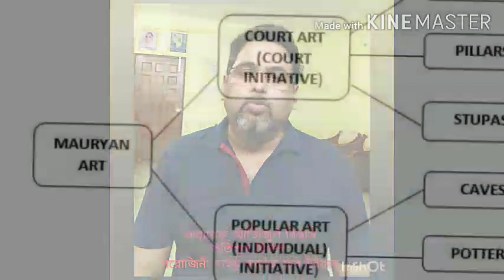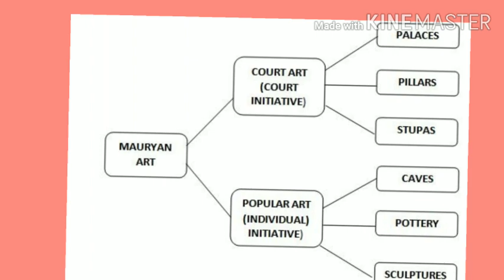মৌর্য শিল্পকলার বৈশিষ্ট্য:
মৌর্য শিল্পকলার অন্যতম প্রধান বৈশিষ্ট্য হল -বৌদ্ধধর্মকে আশ্রয় করে রাজকীয় পৃষ্টপোষকতায় বৌদ্ধ স্তূপ , চৈত্য , স্তম্ভ ও বিহার নির্মাণ । সম্রাট অশোকের আমলে নির্মিত স্তূপগুলির মধ্যে সাঁচি , সারনাথ , ধর্মরাজিকার স্তূপ । স্তম্ভগুলির মধ্যে সারনাথের অশোক স্তম্ভ মৌর্য শিল্পকলার সর্বশ্রেষ্ঠ নিদর্শন । এছাড়া পাটনার নিকট কুমরারে কাষ্ঠনির্মিত সুবিশাল রাজপ্রাসাদ ।